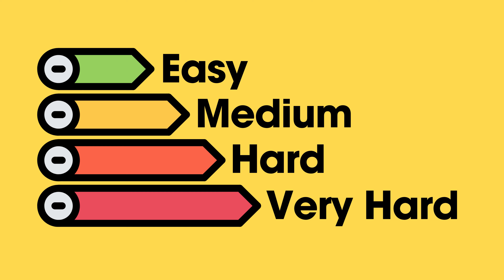The Ultimate Eye Test 99% Fail [DON'T MISS THIS!]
Welcome to Brain Up, where we're putting your visual prowess to the test with the Ultimate Eye Test Challenge/Quiz ! 👁️🌈 Get ready to exercise your brain and sharpen your color perception as we take you through four levels of eye-straining, color-distinguishing fun!

🚀 Levels of Difficulty:

Easy: Warm-up your brain with straightforward color comparisons.
Medium: Amp up the challenge with a diverse range of hues.
Hard: Test your color acuity with subtle variations and clever combinations.
Very Hard: Brace yourself for the ultimate brain workout with intricate color patterns.
🔍 How to Play:

Settle into a comfortable spot with optimal lighting.
Keep those eyes peeled as we present you with vibrant color combinations.
Trust your instincts and identify the odd color out in each sequence.
Tally up your correct guesses and share your results in the comments!
👥 Challenge Your Fellow Brainiacs:
Tag your friends and fellow Brain Up enthusiasts to see who can conquer the Ultimate Eye Test Challenge! Compare scores, share strategies, and revel in the joy of brainy victories.

🧠 Why Test Your Eyes?
Beyond the thrill of competition, this challenge serves as a fantastic exercise for your brain. Visual acuity is an essential aspect of cognitive function, and keeping your eyes sharp can contribute to overall mental agility.

📊 Track Your Brain Power:
Drop your scores for each level in the comments section and join the Brain Up community conversation. Which level stumped you the most? Let's decode the patterns together!

Hit play and let the brain games begin! Ready to boost your brainpower? Let's do this! 🌐💡